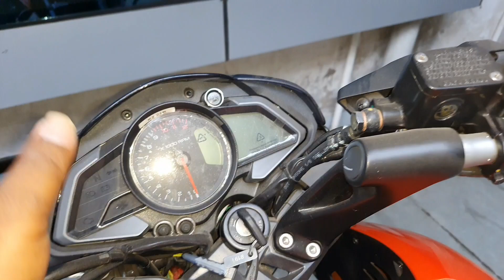Launched 🤩 2022 Bajaj Pulsar NS125 Fiery Orange Colour With Side Stand Engine Cut OFF Sensor Update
Launched 2022 Bajaj Pulsar Ns125 Orange Colour With Side stand Engine Cut OFF Sensor Update,Full walk-around review with New Update Details